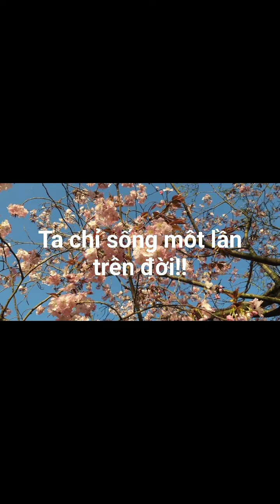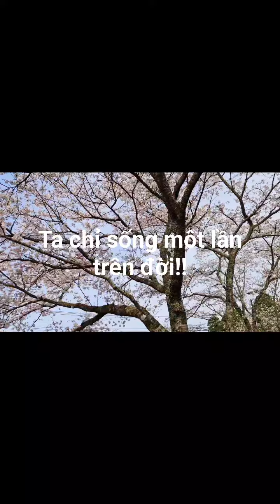9 tháng 6, 2024